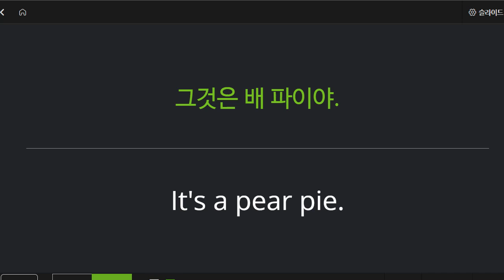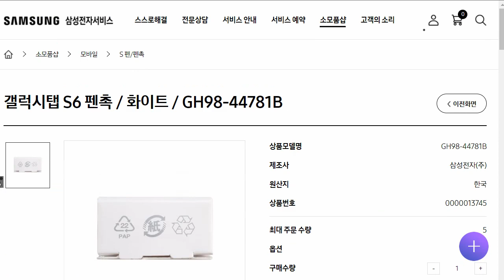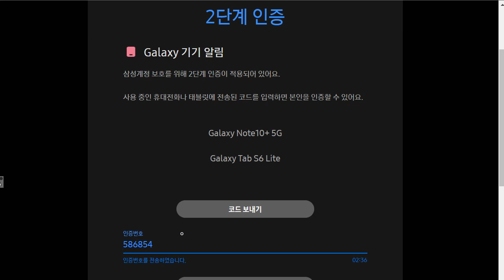박재빈 2022 02 25 보카 성취도 95